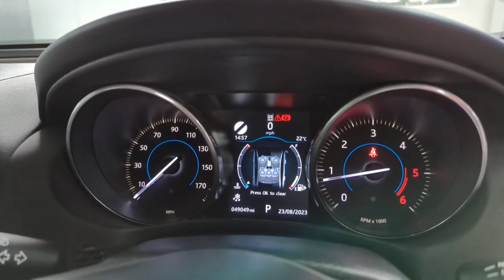Jaguar XE OE66 BVS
Reserve today for only £99*. Supplied and serviced by ourselves to a valued returning customer a Jaguar 2.0d XE AWD Portfolio Automatic, freshly serviced and prepared to a high retail standard and ready to drive away today in under one hour or you can have it delivered to your door. Finished in Santorini Black metallic with a matching Ebony premium leather interior this economical luxury jaguar saloon comes packed with technology, driver aids, safety features, Land Rover legendary 4X4 system and this model benefits from over £3685 in factory upgrades. The Jaguar XE is a front-runner in the compact executive saloon class. The balance of agility and comfort, is brilliant, while the 2.0 diesel engine is a decent performer with excellent stats. On the road, the XE's sporty nature is well suited to all drivers, especially if you sharpen things by selecting dynamic mode on the Jaguar Drive Control system. The XE uses the same double wishbone front suspension set-up as the F-Type, while a clever integral link rear suspension was chosen over a multi-link system, which Jaguar said would have compromised ride quality. We are part of Burrows Motor Company, a family owned business we can source new Toyota, Kia & Mazda too. All our cars receive a fully comprehensive mechanical check, HPI Gold Check & mileage check, service to manufacturers specification a full year's M.O.T where applicable and are prepared and detailed to the highest standard, safe and sanitised and come with a warranty where applicable and with no hidden admin fees. We check our prices daily and we offer part exchange, competitive finance rates and a nationwide delivery service we have been a leader in click and collect since 2017 a refreshing way to buy a car.